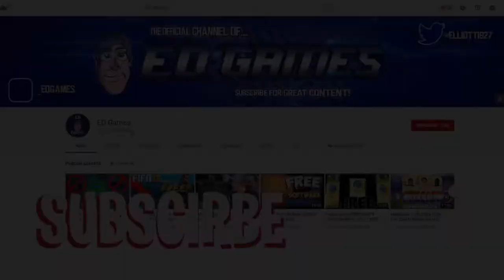Guessing my MID/PRIME ICON PLAYER PICK PACK...